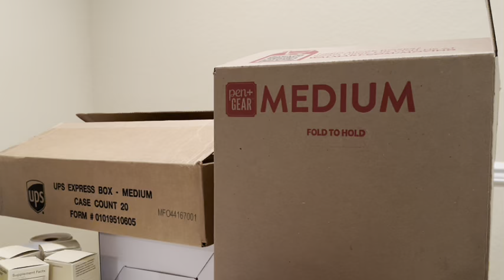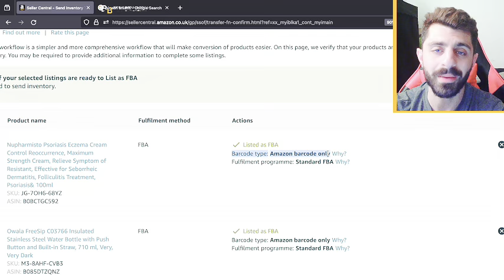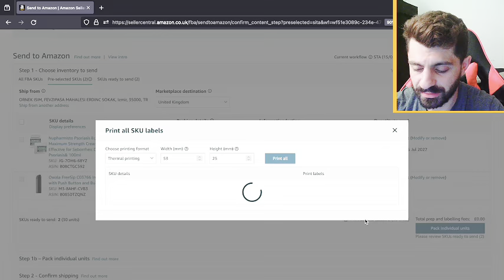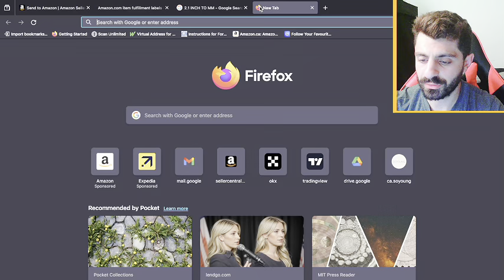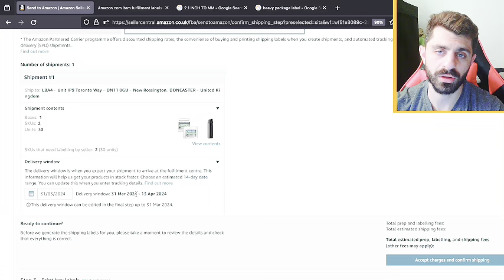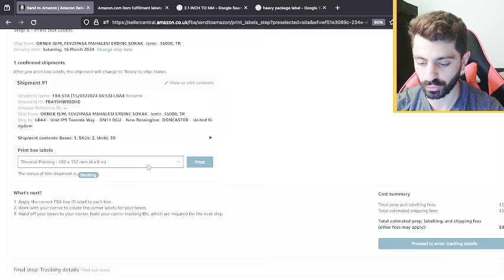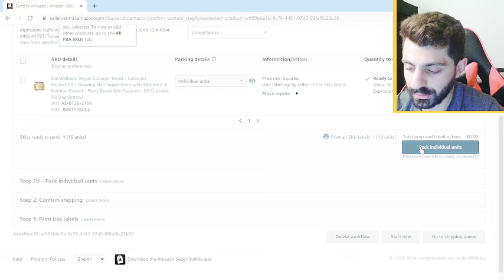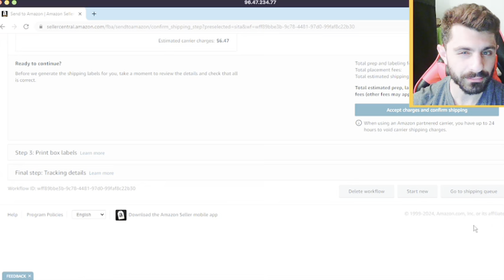AMAZON FBA ÜRÜN GÖNDERİM REHBERİ | Odanızı Ara Depoya Dönüştürün! | Amerika Inbound Placement Fee!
Bugün sizlerin e-ticaret algısına yeni bir bakış açısı kazandıracak Ürün Gönderimlerini nasıl kendiniz yapabileceğinizden uygulamalı olarak baştan sonra anlattım. Ek olarak Amerika 🇺🇸 için yeni uygulanmaya başlananan Inbound Placement Feelerin biz satıcılar için ne olduğunu açıkladım.
Bu video, Amazon FBA ürün gönderim rehberi hakkında size rehberlik edecek! Odanızı ara depoya dönüştürmek için adım adım nasıl yapılacağını öğreneceksiniz. Amerika içine yerleştirme ücretini de öğrenmek için izleyin!

🖨️ Termal Yazicilar

( Pahali ancak cok kaliteli!
( Daha uygun fiyatli)

👉🏻 FNSKU Etiketleri (Urun paketlerinde Barkodun uzerine yapistirdigimiz 2.1'' x 1'')
👉🏻 Gonderim Etiketleri ( Paketlerin dis kismina yapistirdigimiz gonderi etiketleri 4'' x 6'' )

Amazon'da satış yaparak başarılı olmanın yollarını keşfedin! Bu videoda, Amazon FBA, Online Arbitraj, Wholesale Arbitraj ve Marka Yetkili Satıcılık gibi konularda en etkili stratejileri ve ipuçlarını paylaşıyoruz. Amazon'da nasıl satış yapacağınızı, ürün araştırması yapmanın püf noktalarını ve satışlarınızı artırmanın yollarını öğrenin. E-ticaret dünyasında yerinizi almak ve işinizi büyütmek için ihtiyacınız olan tüm bilgiler burada!